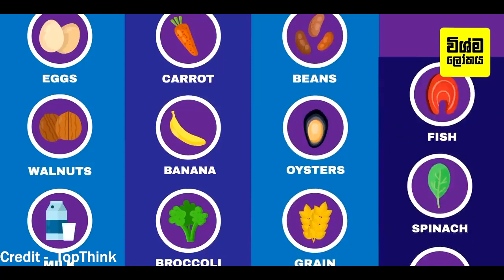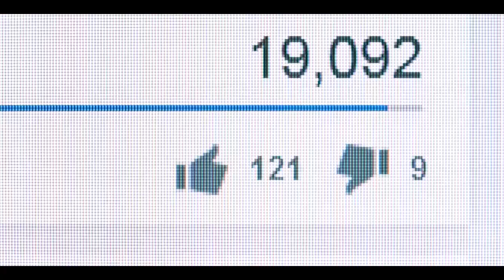ඔබේ හිසකෙස්වල සියලු ගැටළු දුරු කරන ස්වභාවික හෙයා මාස්ක් 6 ක් | 6 Hair Masks To Treat Hair Loss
6 Hair Masks To Treat Hair Loss